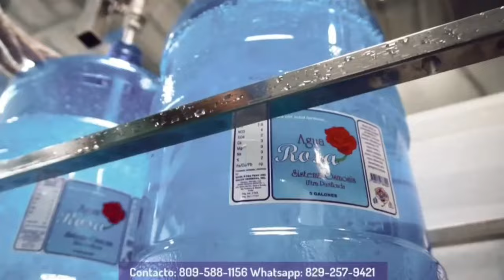FIEBRE DEPORTIVA 11 DE MARZO 2023